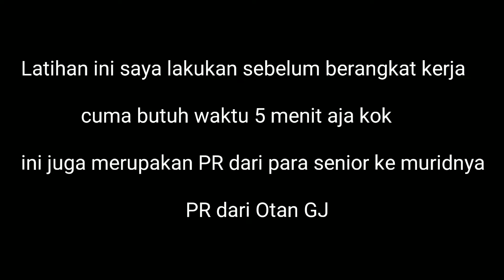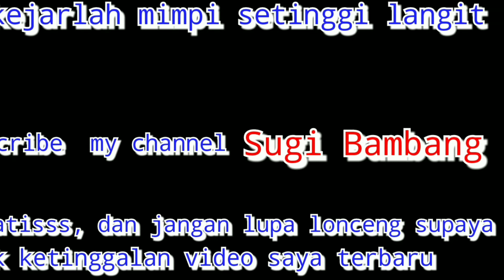Lakukan Ini Sebelum Berangkat Kerja, OTOT BAHU DIJAMIN JADI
Latihan Ringan Sebeluk Berangkat Kerja